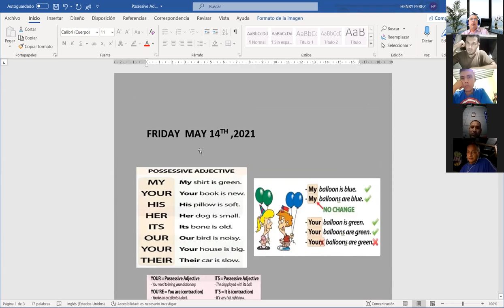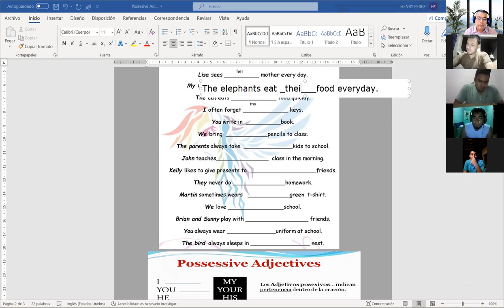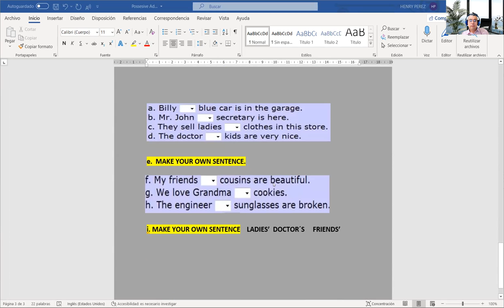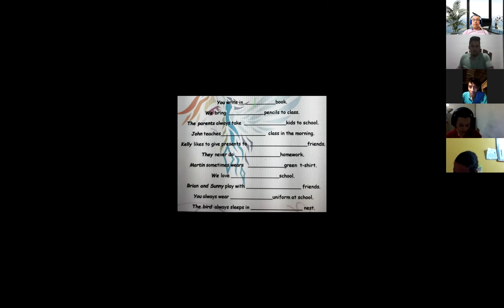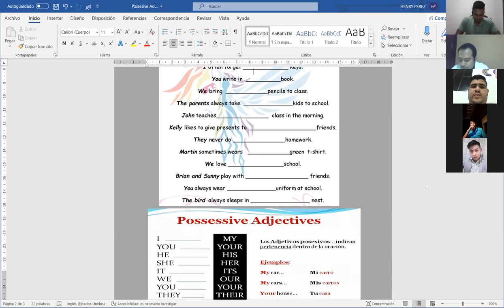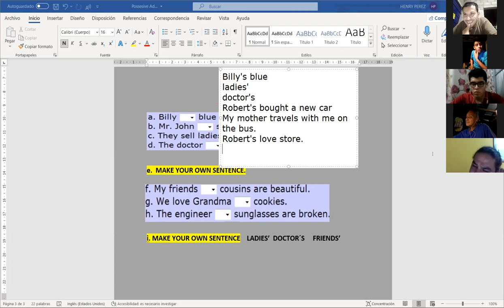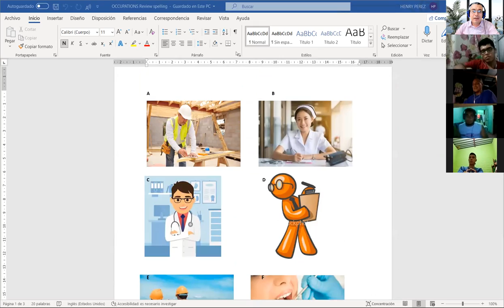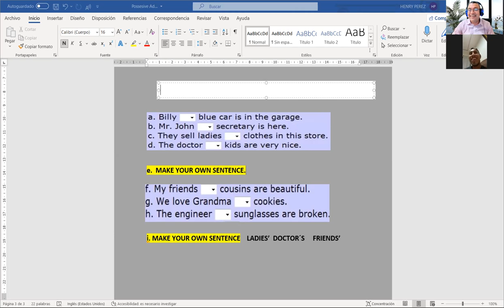Ingles Corporativo- Videoconferencia #5 Vocabulary Practice